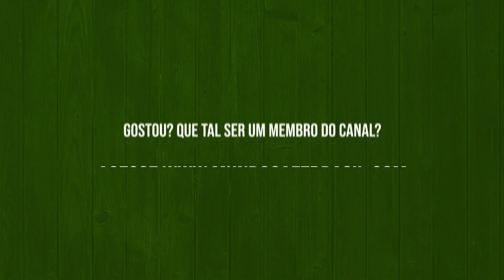Cafezinho 605 - EDUCASSÃO NASIONAL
Este vídeo continua para membros aqui do canal e para assinantes do Café Brasil.

Edição e animação: Daniel Pires

Já é parte do folclore a afirmação de que a educação brasileira, quando comparada à de outros países, fica na rabeira. É assim há décadas e as tentativas para mudar esse cenário sempre encontraram obstáculos intransponíveis. Quer ter uma ideia de como é? Ouça o LíderCast 766 que gravei com a Ilona Becskeházy. Chega a ser desesperador. Mas a coisa piora. Muito.
Você já ouviu falar da CONAE? Conferência Nacional de Educação? É uma conferência convocada pelo Ministério da Educação que pretende discutir com todos os representantes de segmentos da sociedade, temas de relevância para a educação brasileira. A Conae ocorre em intervalos de até quatro anos, e deveria ser precedida por conferências organizadas em nível municipal, intermunicipal, distrital e estadual, coordenada pelos seus respectivos fóruns. Ou seja: os interessados no tema “educação” discutem nos municípios, nos distritos e nos estados, levantando temas que depois serão consolidados e rediscutidos na Conae.
A próxima Conae discutirá o “PNE - Plano Nacional de Educação 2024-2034: política de Estado para a garantia da educação como direito humano, com justiça social e desenvolvimento socioambiental sustentável.” O propósito é discutir o novo PNE e elaborar um documento final propondo emendas. Após a entrega do Documento Final, o Governo Federal encaminhará ao Congresso Nacional o projeto de lei que visará instituir um novo PNE, com vigência de 2024 a 2034.
Lembrando: PNE é uma lei que traz metas, indicadores e estratégias para nortear as políticas públicas de educação durante uma década. Uma década!
Muito bem, mas e daí? Bem, o pessoal do De Olho No Material Escolar fez uma análise contextual dos documentos que embasam o Conae 2024 e, consequentemente, o PNE, e as conclusões são, no mínimo, preocupantes.
Dos delegados apontados para as discussões, “movimentos de afirmação da diversidade” têm mais participação do que movimentos voltados à educação e praticamente o dobro de espaço das comunidades científicas de ensino e pesquisa. Tem um desequilíbrio aí.
Além disso, faltam diretrizes objetivas, metodologia e embasamento científico. Não houve um debate amplo e democrático, incluindo setores importantes como a comunidade científica e representantes do agro e meio ambiente. O documento é pouco claro, possui direcionamento ideológico, o setor privado é tratado como sendo “do mal”, com ênfase na demonização do agronegócio. E para resolver o problema do Brasil estar sempre nas últimas colocações, o documento critica o uso de provas nacionais ou internacionais para medir a qualidade da educação.
Temas para debate como a universalização do acesso à educação, evasão escolar, ensino técnico, utilização de recursos públicos e qualidade dos conteúdos educacionais, com medição dos índices a partir de padrões internacionais? Esses são detalhes deixados em segundo plano.
Cara, o PNE vai definir o caminho para a educação nos próximos dez anos. E a seguir como está, teremos o aprofundamento do fosso educacional.
É o futuro de seus filhos e netos que está em jogo. Alerte seus vereadores, deputados e senadores, esse processo tem de ser mais transparente e – atenção – com diversidade de opiniões. Do jeito que está, tá caindo pra esquerda. E a gente sabe o que tem lá...
Se você quiser acesso à análise do De Olho No Material Escolar, colocarei um link nos comentários.